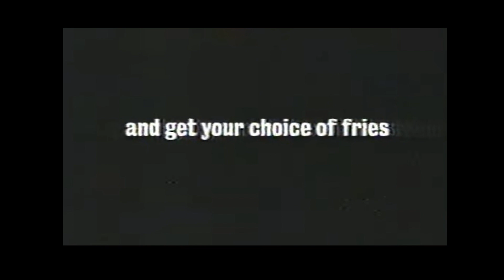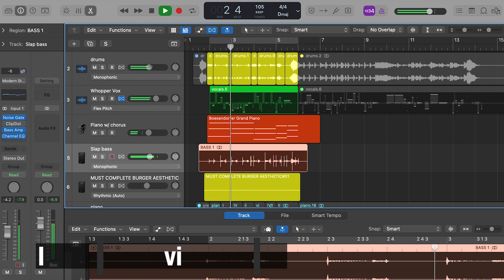Why is the Whopper Whopper song so catchy?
Burger King has been doing versions of the 'Have It Your Way' jingle since 1974. Why, in 2023, is the latest version, this 'Whopper Whopper' song, such an ear worm? An investigation into the song that makes us say 'Whopper Whopper' way too many times a day.

00:00 Introduction

00:22 ‘Have It Your Way’ origins

00:51 The research

01:13 The findings

1:33 Old vs. new

3:08 A/B test

3:50 Compliment